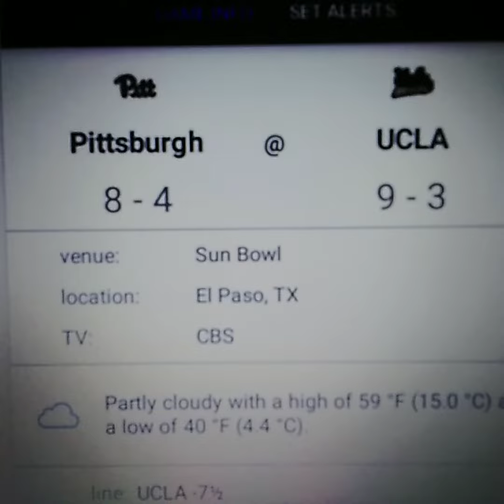Pittsburgh vs UCLA College Football 12-30-22 Prediction Free Pick